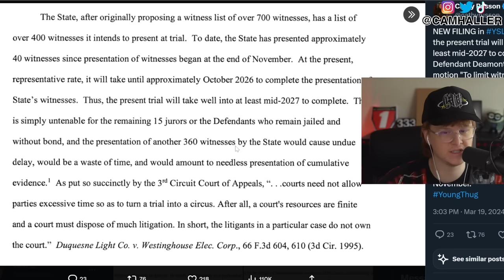Young Thug Trial Lawyer INTENSE Argument with Judge - Day 46 YSL RICO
0:00 intro
0:50 Motion to cut the witness list down
2:00 Detective quinn Testimony
2:50 Talking about eye witnesses
3:45 Steel MOTION FOR MISTRIAL
4:40 State responds to MOTION
5:20 Quinn Describing Scene and what he did
7:00 Interview with car owner
8:20 all this over $900
9:30 JUDGE YELLS AT STEEL IN  FRONT OF JURY
10:32 STEEL POPS OFF
11:09 JUDGE SAYS STEEL IS DELAYING..
12:10 jail calls have a 3rd party who isn't tesitfying
12:55 chicken wings
14:45 "THE COURT IS BIASED"
15:30 STEEL POPS OFF MORE
16:20 JUDGE DENYS LOL
18:30 "if true I'll d1e right now"
21:10 STATE DA RESPONDS
23:20 JAIL CALLS IN QUESTION